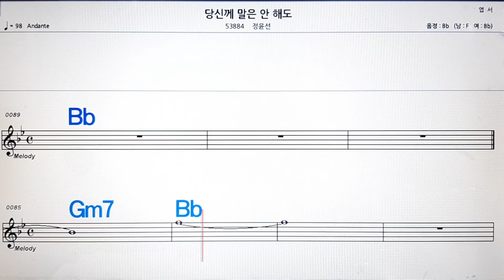당신께 말은 안 해도/정윤선💋노래방, 악보,반주, 가라오케 ,코드, 가사 .💖Karaoke, Sheet music ,Chord, Lyrics ,MR